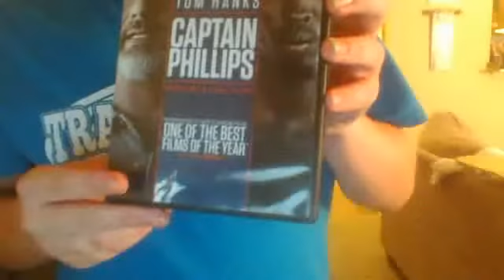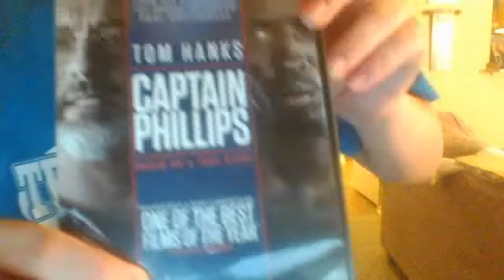new project under construction ( mearsk alabama ) yay !!!!!!!!!!!!!!!!!!!!!